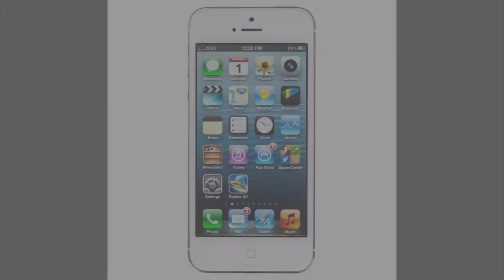Next Nexus phones for 2015 from LG and Huawei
In this video, Akash talks about what you can expect from the Nexus range this year and who will be making those phones.

Tic Tac Tech offers quick smartphone and tablet reviews, comparisons and buying guides. If you want to make an  informed choice in seconds, check out our quick yet detailed videos that focus on nothing but the best technology products for you. Our unique offerings include one minute reviews, quick comparisons and a monthly price guide that helps you choose smartphones in specific price brackets.